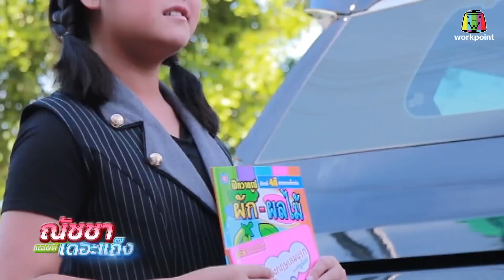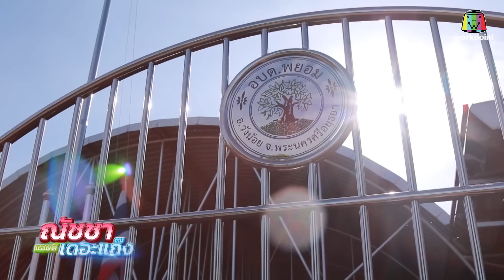ณัชชา แอนด์ เดอะแก๊ง | EP.1 | เดอะแก๊งไปเป็นครูสอนภาษาอังกฤษ | 21 ต.ค. 61 | 1/3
รายการ ณัชชา แอนด์ เดอะแก๊ง